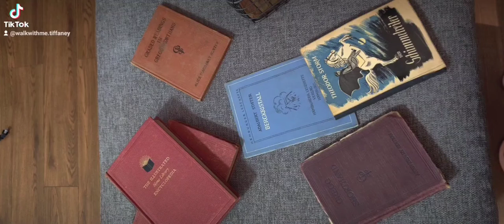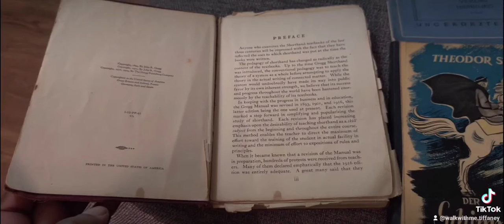Gregg Shorthand 100 Years Old Books